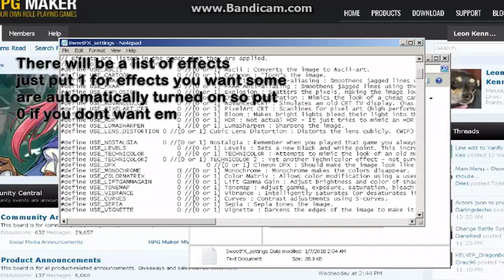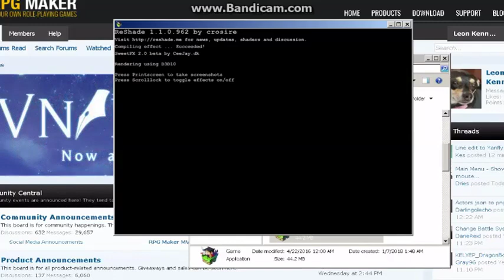Add Shader To Rpg Maker MV